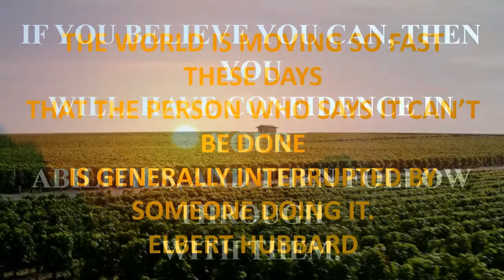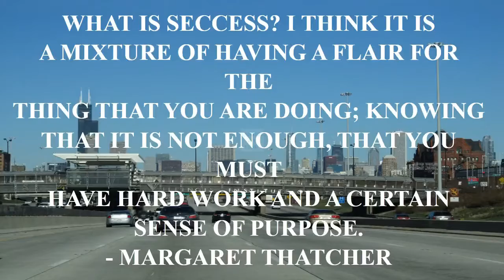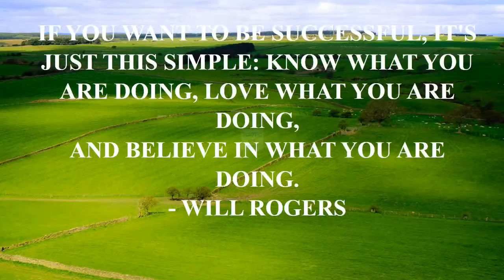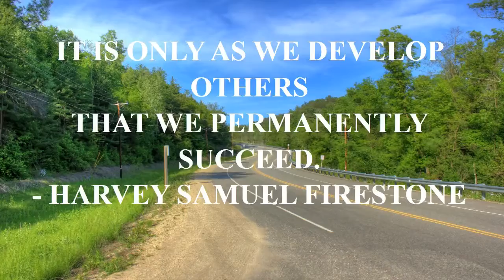gta v best quote